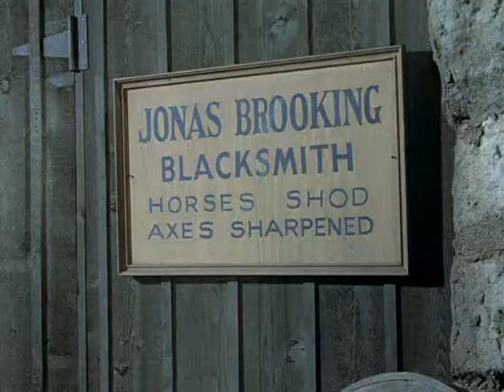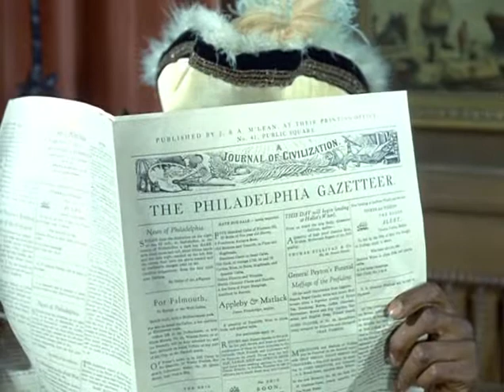Daniel Boone | Season 6 - Episode 18 | Run for the Money